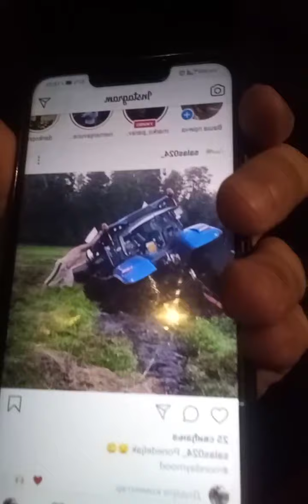Dva drugara protiv vrbaskih putara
saobracaj